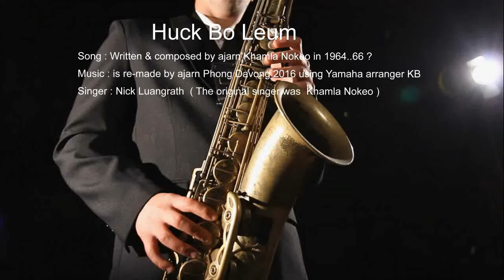ຮັກບໍ່ລືມ Huck Boleum 1960s Twist dance.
This song was written & composed by ajarn Khamla Nokeo in 1964..66 ? He was also the original singer for this song. He can write and sing song well and can also play musical instruments. This music is re-made ajarn Phong Davong 2016 and share with us all on Youtube & Facebook. Thank you Phong. Me I just enjoy singing along with the music and make video with it.